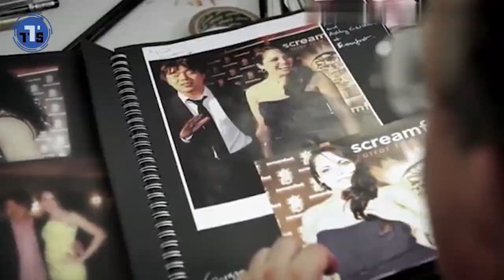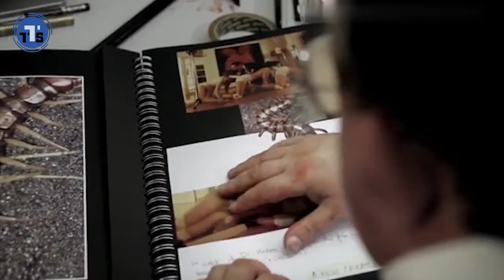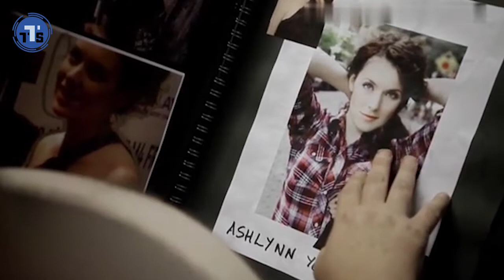FILM INI DILARANG TAYANG HAMPIR DISELURUH DUNIA ❗❗Alur Cerita Film THE HUMAN CENTIPEDE (2011)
FILM INI DILARANG TAYANG HAMPIR DISELURUH DUNIA❗❗Alur Cerit Film THE HUMAN CENTIPEDE 2 (2011)

Haii, selamat datang dichanel Teateris, chanel yang akan membahas tentang alur cerita film yang kalin sukai. Pada episode ini, neng angel akan membahas film yang berjudul THE HUMAN CENTIPEDE 2 (2011). Film ini bercerita tentang expiremen orang gila yang akan membuat expiremen manusia kelabang dengan cara menjahit mulut sampe ke anus.Penasarankan, yuks langsung saja kita videonya, thank you very much.

Film The Human Centipede diproduksi oleh Tom Six ini adalah film horor yang memiliki 3 sekuel.

Tak kalah menariknya dengan The Human Centipede 1 (First Sequence), The Human Centipede 2 (Full Sequence) juga sangat mengerikan untuk ditonton.
The Human Centipede 2 (Full Sequence) dirilis pada tahun 2011 silam.
Dan sama-sama menceritakan tentang seseorang yang terobsesi dengan kelabang dan menjadikan manusia sebagai eksperimen.
Dalam The Human Centipede 2 ini akan diperankan oleh Laurence R. Harvey, dan pemain sekuel pertama Ashlynn Yennie.
Laurence Harvey berperan sebagai Martin Lomax, yakni pria Inggris yang memiliki gangguan jiwa.

Kalau pengen request film apa yang kalian suka komen aja yaa,😀😀😀